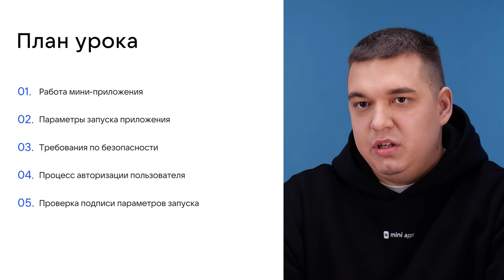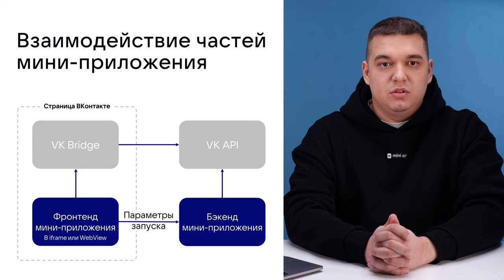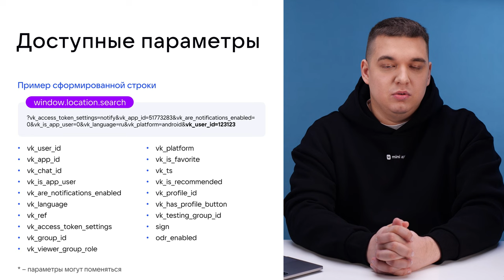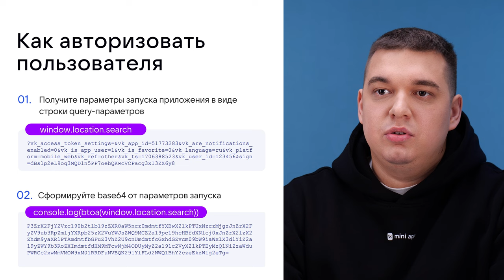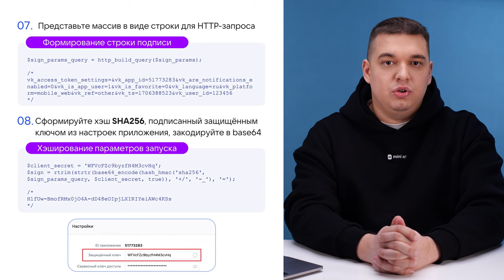4.9. Разработка. Авторизация запросов к серверу мини-приложения